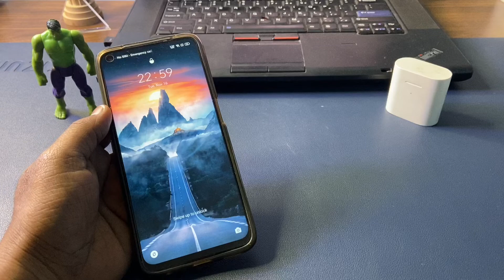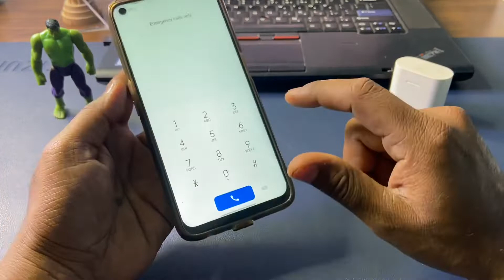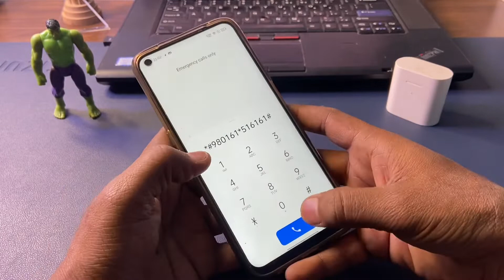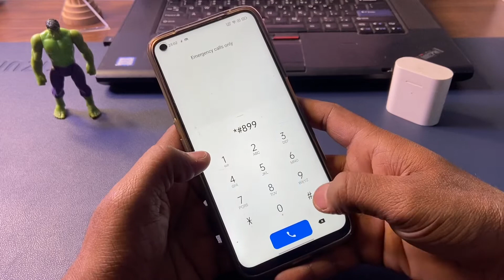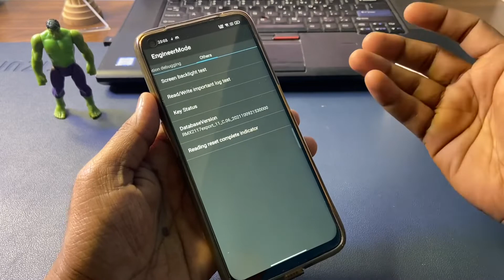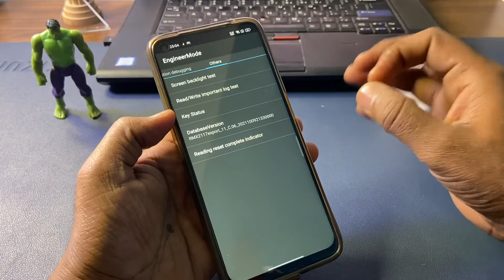Realme 8 unlock ( Realme 8 pro hard reset) New Method 👍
1. Realme 8 hard reset
2. realme 8 pattern unlock
3. realme 8 Frp bypass
4. realme 8 ka lock kaise kholen
5. how to unlock realme 8